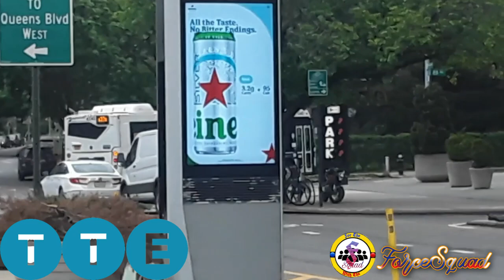MTA: Kew Gardens - Union Turnpike Ft. @BE40_Zx5 & @boubasser [Q10✈️, Q37, Q37B, Q46, Q60, Express]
Just west of the massive Kew Gardens Interchange, at the extreme Southern End of Flushing Meadows - Corona Park, sits the Kew Gardens - Union Turnpike Station, a major transportation hub. I visited here for the first time to do some Buffing, even tagging along @BE40_Zx5 and @boubasser for the second time in 3 weeks. You will see various Local, Limited and Express Buses pass by throughout this video.

0:00 - NEW INTRO (Like The Rebrand?)
1:18 - Kew Gardens Road & 80th Road
10:25 - Kew Gardens Road, Queens Boulevard & Union Turnpike
16:12 - Queens Boulevard & Union Turnpike
33:38 - Photos
36:42 - Outro
38:01 - Channel ID (Stay Tuned)

Routes shown:
Q10✈️: Kew Gardens-Union Turnpike (E)(F) Station - JFK Airport-Lefferts Boulevard AirTrain Station
Q37: Kew Gardens-Union Turnpike (E)(F) Station - South Ozone Park-135th Avenue via Aqueduct Racetrack/Resorts World Casino
Q37B (Bypass Aqueduct): Kew Gardens-Union Turnpike (E)(F) Station - South Ozone Park-135th Avenue
Q46: Kew Gardens-Queens Boulevard - Lake Success-Long Island Jewish Medical Center
Q60: East Midtown-2nd Avenue - South Jamaica-109th Avenue
X63: Midtown-23rd Street-1st Avenue - Rosedale
X64: Midtown-23rd Street-1st Avenue - Cambria Heights
X68: Midtown-23rd Street-1st Avenue - Floral Park
QM1: Midtown - Fresh Meadows-188th Street
QM5: Midtown - Glen Oaks-260th Street
QM6: Midtown - Lake Success-North Shore Towers
QM7: Downtown Loop - Fresh Meadows-188th Street
QM8: Downtown Loop - Glen Oaks-260th Street
QM18: Midtown - South Ozone Park-130th Street
QM21: Midtown - Rochdale Village
QM31: Midtown - Fresh Meadows-188th Street
QM35: Midtown - Glen Oaks-260th Street
QM36: Midtown - Lake Success-North Shore Towers

Q10✈️, Q37, Q60 & QM18: JFK/Far Rockaway Depot
Q46, X63, X64 & X68: Queens Village Depot
QM1, QM5, QM6, QM7, QM8, QM31, QM35 & QM36: College Point Depot
QM21: Baisley Park Depot

Fleets shown:
MCI D4500CL
MCI D4500CT
New Flyer XD60 Xcelsior
Novabus LFS
Orion VII Original Generation Hybrid
Orion VII Next Generation Hybrid
Prevost X3-45

Engines: Cummins ISB/Cummins ISL9/Cummins L9/Caterpillar C13 ACERT/Volvo D13 SCR
Transmissions: BAE Systems Hybridrive/Allison B400R/Allison B500R/ZF Ecolife 6AP1400B/ZF Ecolife 6AP1420B/ZF Ecolife 6AP1700B

Date Taken: Friday, April 28th, 2023.